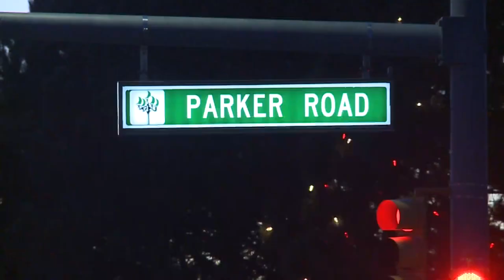Ponderosa High School student killed in crash on Parker Road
A female teenager died after being ejected from the backseat of a pickup truck in a crash Sunday night. Shaul Turner reports.